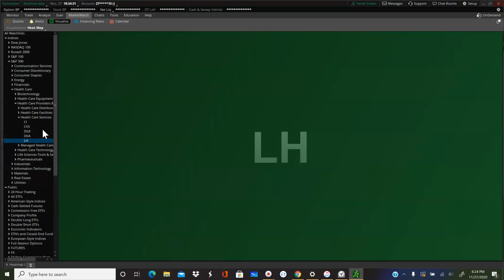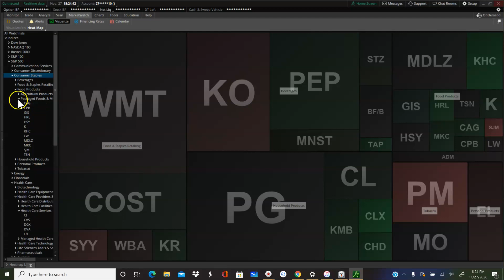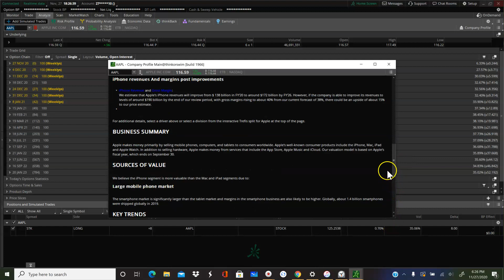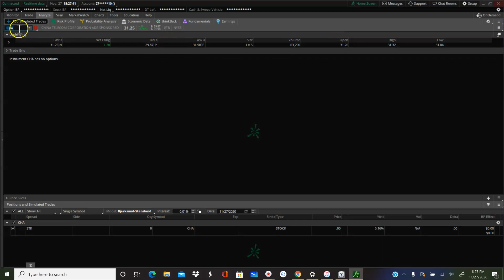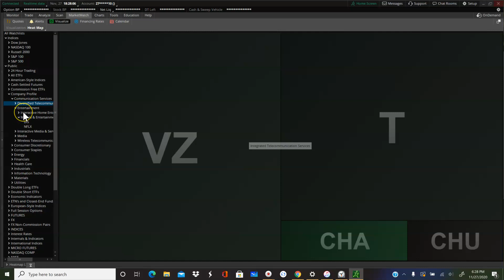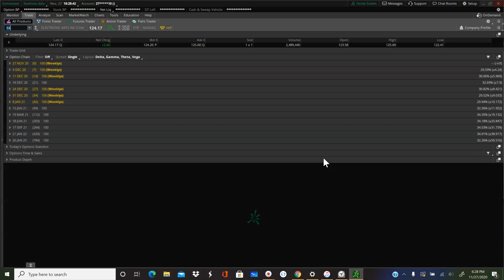Company Profile in ToS